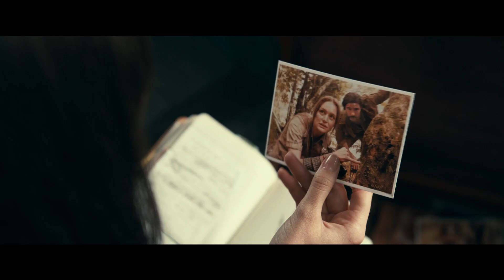Madame Teia 2024 Trailer Oficial Dublado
Madame Teia 2024
Trailer oficial dublado em português Br.
Direção: S.J. Clarkson.
Artistas: Sydney Sweeney, Emma Roberts, Isabela Merced, Dakota Johnson.

Sinopse: Madame Teia é o alter-ego de Cassandra Webb, uma mulher com deficiência física e visual, que possui poderes mutantes e telepáticos.